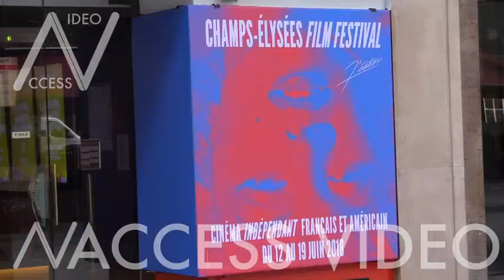Ana Girardot and long length film jury members at the photocall of the 2018 Champs Elysees film fest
Ana Girardot, Judith Chemla, Damien Bonnard, Serge Bozon, Pierre Deladonchamps, Naidra Ayadi, Sebastien Betbeder at the long length film jury members photocall of the 2018 Champs Elysees film festival in Paris

Paris, France 12th June 2018